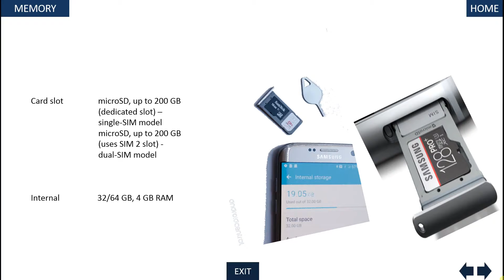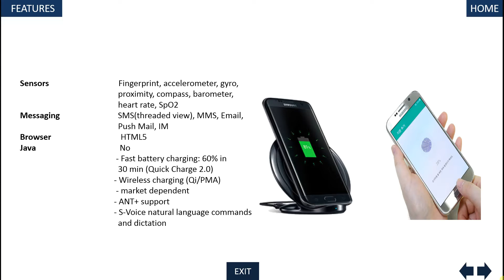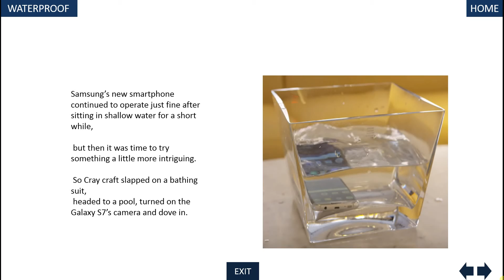Galaxy S7 / Edge Review: When Evolution Is Enough